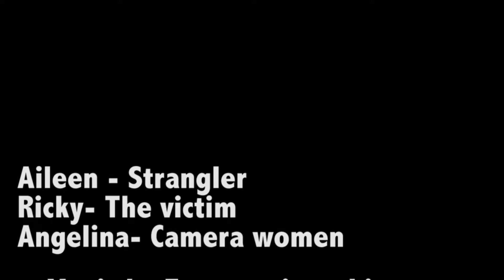67 Ibarra Ricky Camer angles video